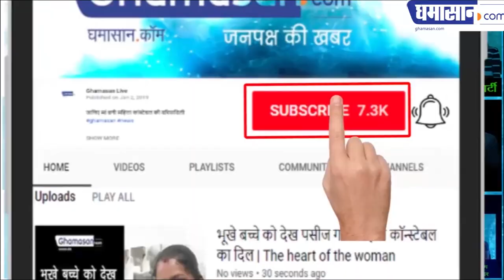क्या ताई की पोती चुनाव लड़ेगी | Will Tai's GrandDaughter Contest Elections